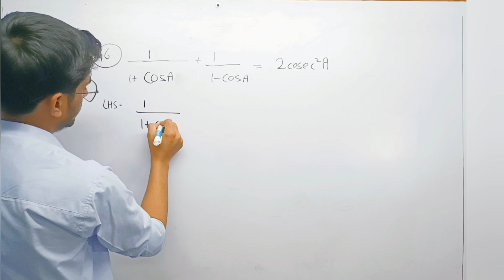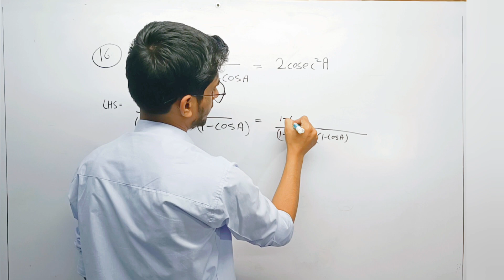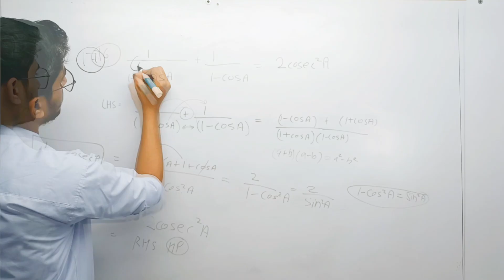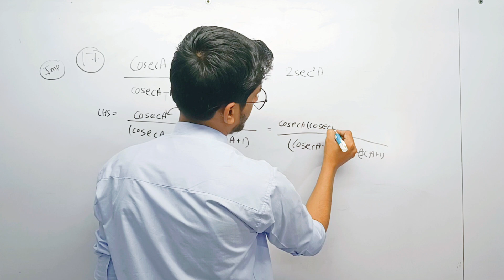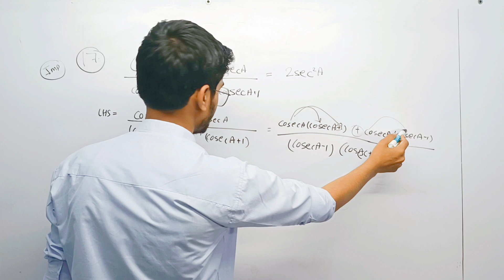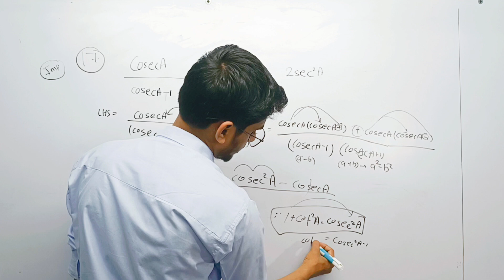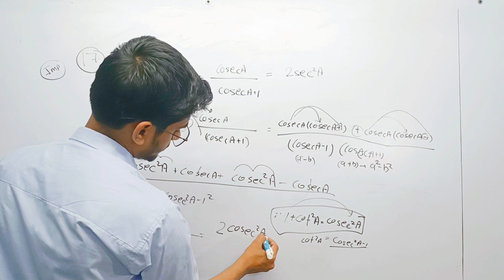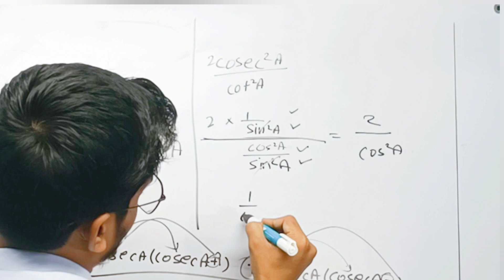8 Chapter Trigonometry I std 10 Selina publication new edition 2025 trigonometry ICSE BOARD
Previous video

selina publication new edition solutions math gst total
class 10
High school